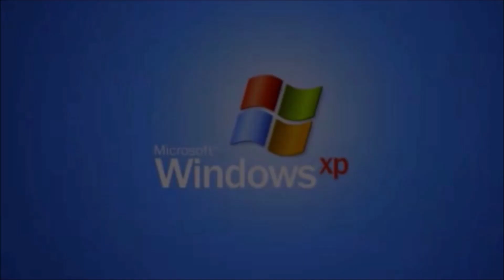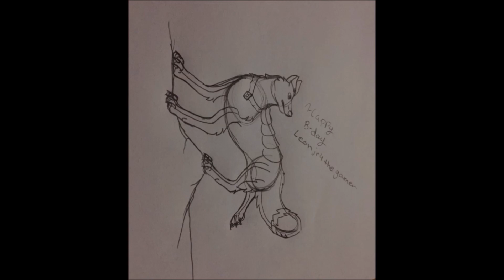FanArt EP 02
I make my own intro, outro, thumnail, record and eit my videos on my own
Thats why it takes time.